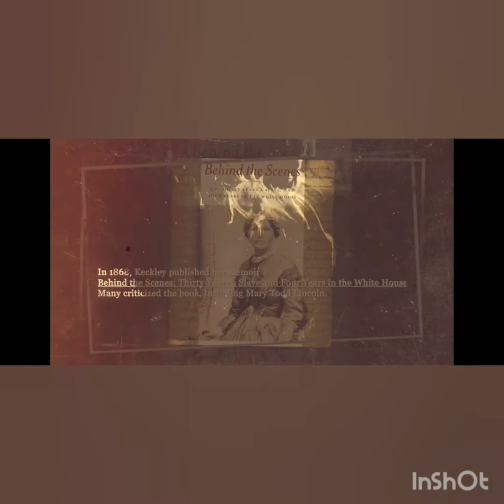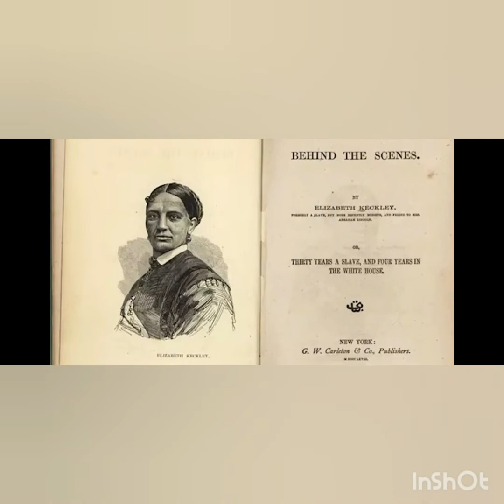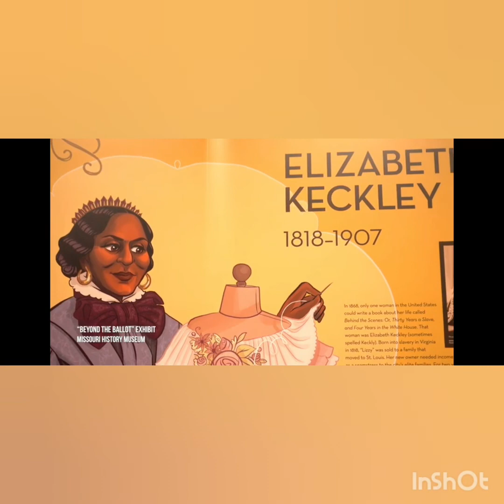Elizabeth Hobbs Keckley-Seamstress, Activist, Author and Historical Figure in American Fashion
The Mulatto Mafia Salutes our sister 🪡🧵
Elizabeth Hobbs Keckley was an American seamstress, activist, and writer who lived in Washington, D.C. She was best known as the personal dressmaker and confidante of Mary Todd Lincoln.